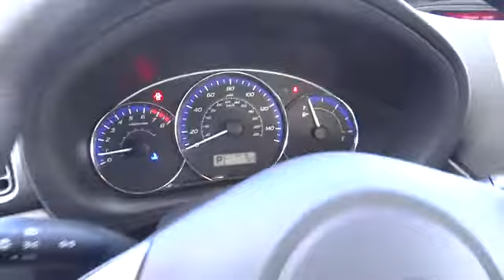2013 SUBARU Outback - wagon Carson City NV S13170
2013 SUBARU Outback 4DR WGN H4 AUTO 2.5I LIMITED